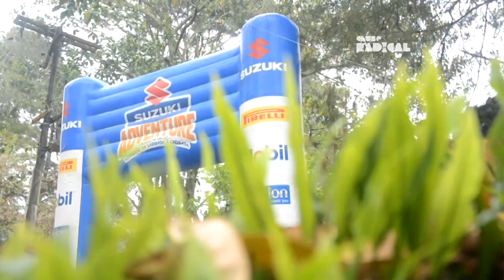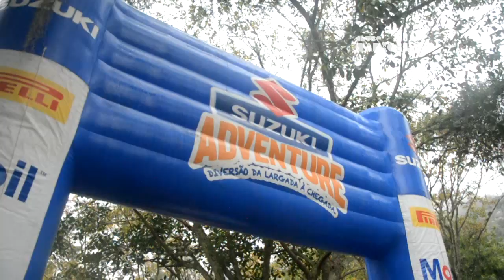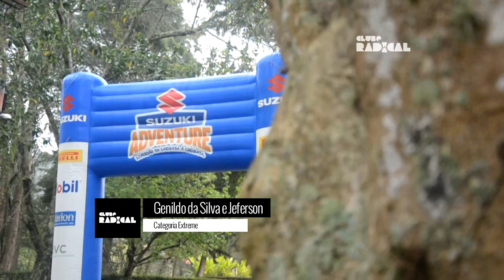Suzuki Adventure - Teresópolis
Suzuki Adventure